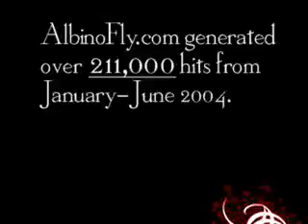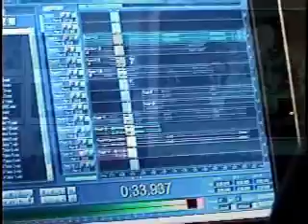Albino Fly EPK 2003